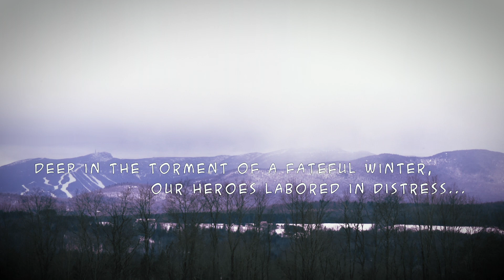Suburban Samurai - "Six Month Winter"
"Six Month Winter" by Suburban Samurai

Shot, Directed, Produced, and Edited by Matthew Binginot